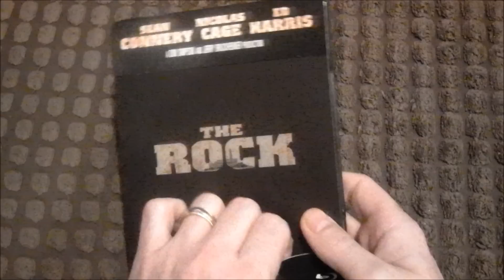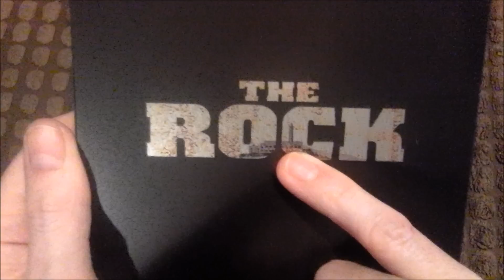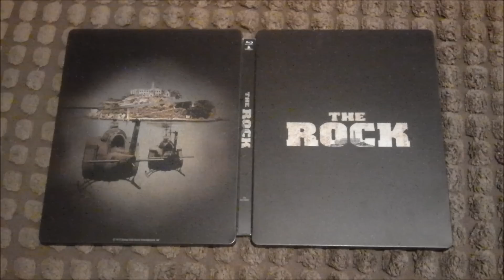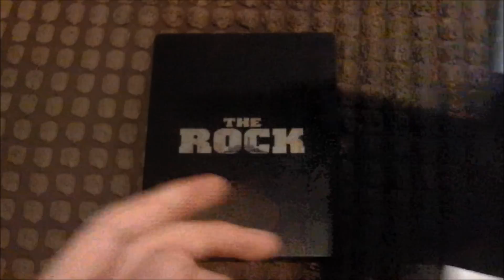The Rock steelbook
UK steelbook
Region free
Play.com exclusive